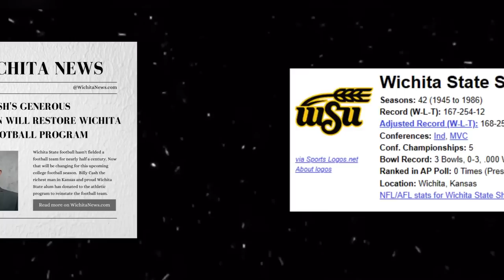Can I Revive A Dead College Football Program?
In this video I take over the Wichita state football program that was discontinued in 1986. We won’t stop until we win this program a national title.